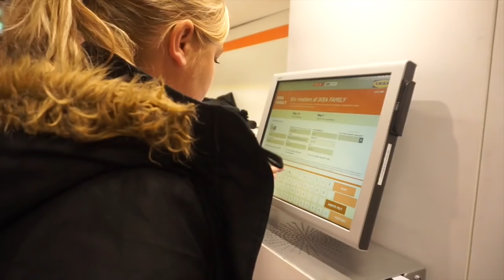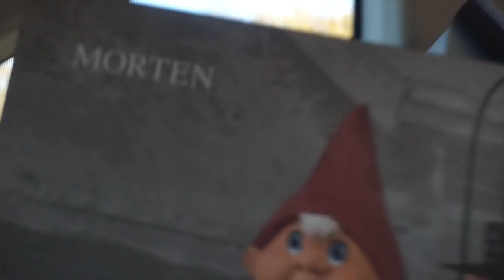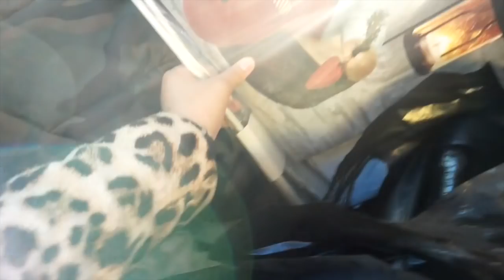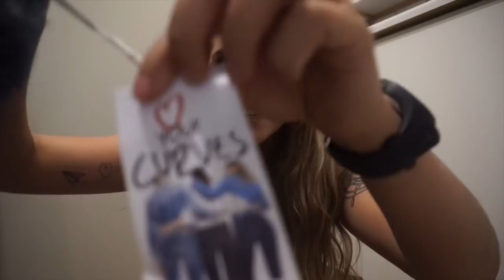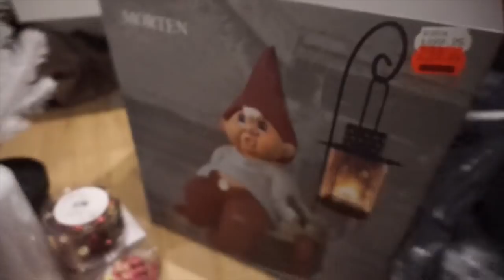ODENSE + IKEA / ROSENGÅRDCENTER HAUL